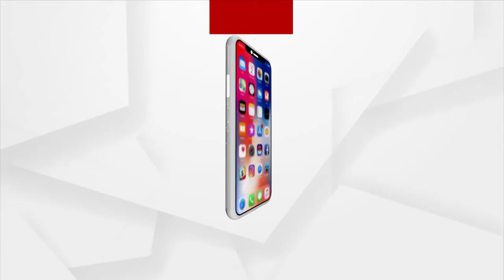କରୋନା ଭ୍ୟାକସିନ ପାଇଁ ଲକ୍ଷ ଲକ୍ଷ ଲୋକଙ୍କ ଜୀବନ ବଞ୍ଚିଯାଇଛି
କରୋନା ଭ୍ୟାକସିନ ପାଇଁ ଲକ୍ଷ ଲକ୍ଷ ଲୋକଙ୍କ ଜୀବନ ବଞ୍ଚିଯାଇଛି : ପ୍ରଧାନମନ୍ତ୍ରୀ ନରେନ୍ଦ୍ର ମୋଦି